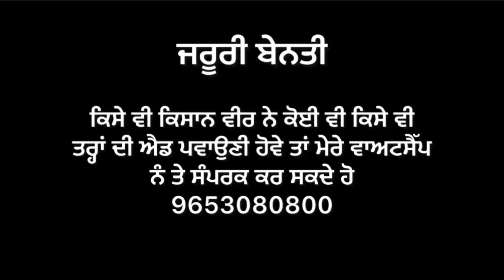ਦੇਖੋ ਕਿੰਨਾਂ ਨਿੱਕਲਿਆ ਆਪਣੇ ਬਾਂਸਮਤੀ 1509 ਝੋਨਾ ਤੇ ਕਿੰਨਾ ਰੇਟ ਲੱਗਾ / PB 1509 PB 1847 PR 126 PR 131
ਦੇਖੋ ਕਿੰਨਾਂ ਨਿੱਕਲਿਆ ਮੇਰਾ ਬਾਂਸਮਤੀ 1509 ਝੋਨਾ ਤੇ ਕਿੰਨਾ ਰੇਟ ਲੱਗਾ / PB 1509 PB 1847 PR 126